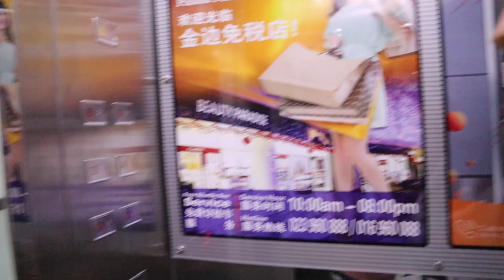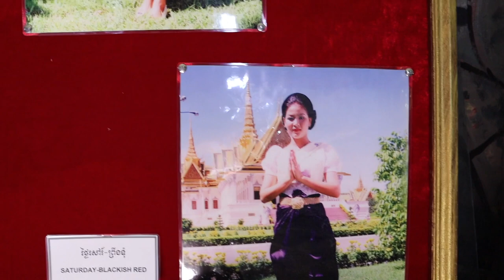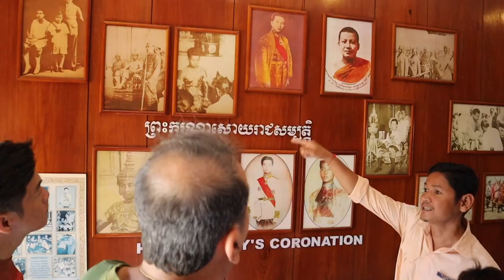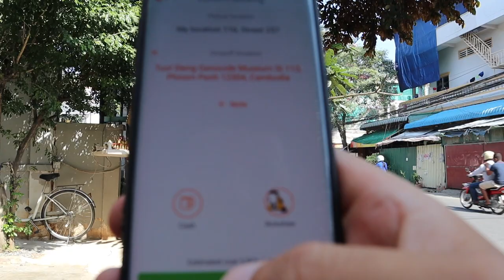Adevarul horror despre Cambodgia | Vlog de calatorie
In Phnom Penh, cele mai importante atractii turistice sunt: Palatul Regal si Muzeul Genocidului. Pe cat de diferite, pe atat de interesante si captivante. O adevarata lectie de istorie, insa intensa, incat sa ti se faca pielea gaina.

O incursiune in istoria zbuciumata a acestei tari, cat sa ne determine sa intelegem mai bine Cambodgia zilelor noastre.